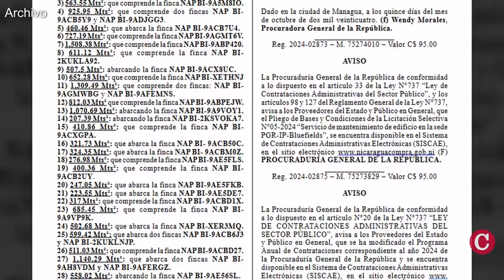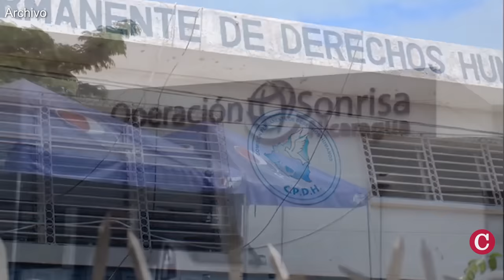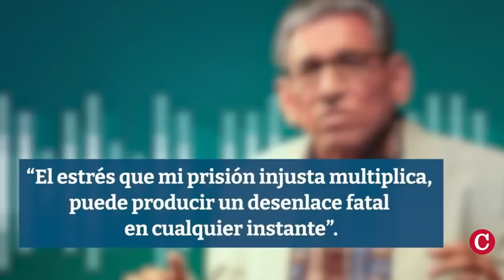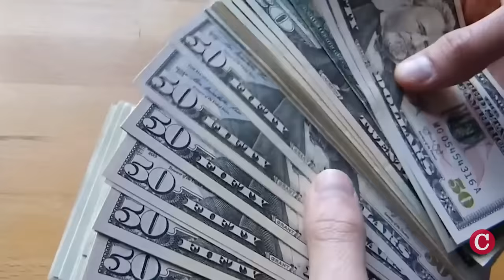Confiscan de forma ilegal decenas de propiedades en Managua y ocultan a los afectados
La Procuraduría General de la República por órdenes de la dictadura, ejecutó la confiscación de 35 propiedades privadas en Managua que supuestamente están “abandonadas”, según un acuerdo administrativo, publicado en el Diario Oficial La Gaceta el 16 de octubre de 2024.
Según la procuraduría, estas propiedades “podrían ser utilizadas para perturbar la paz, el bienestar social y la seguridad ciudadana de los nicaragüenses”, una excusa comúnmente utilizada contra perseguidos políticos de la dictadura.
Las propiedades van desde un pequeño lote de 123.87 metros cuadrados, hasta un terreno de 2309.39 metros cuadrados.

En otras noticias:

-  Rosario Murillo desaira en vivo al “superministro” policial Horacio Rocha.
- Daniel Ortega calla sobre la muerte de su Humberto Ortega.
- Jefe de la Policía oculta represión y “falsea” crisis de “seguridad” en Nicaragua.
- Opositores piden a cancilleres no elegir la nueva terna de Daniel Ortega en el SICA.
- Régimen miente en Examen Periódico Universal de Naciones Unidas.
- Alcaldías sandinistas bajo auditoría de la PGR: destituciones de alcaldes son “pasadas de cuenta”.
- Presidente del Banco Central se estrena como “superministro” de Ortega.
- Préstamos con empresas chinas disparan el costo de la deuda externa.
- Ejército israelita mató a líder de Hamas que diseñó los ataques en Israel el 7 de octubre 2023.